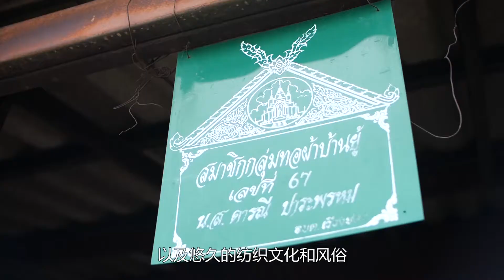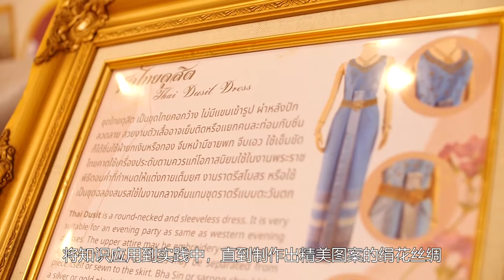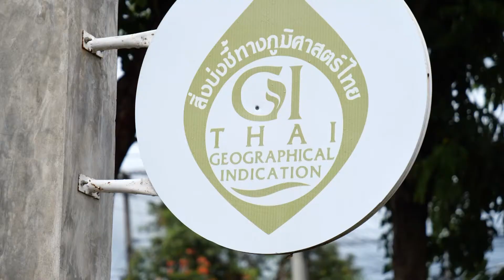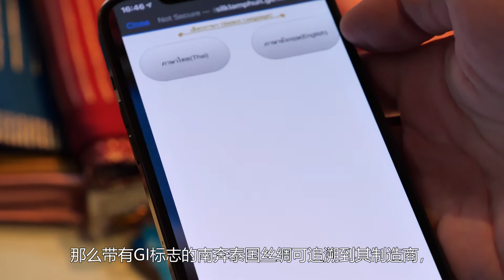GI Thailand : 南奔绢花丝绸 ผ้าไหมยกดอกลำพูน (Chinese VTR with Subtitle Chinese)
南奔绢花丝绸 ผ้าไหมยกดอกลำพูน

Copyright of Department of Intellectual Thailand
จัดทำโดย กรมทรัพย์สินทางปัญญา ประเทศไทย